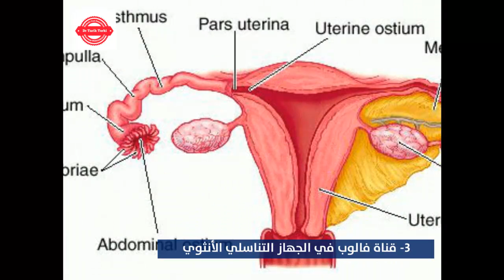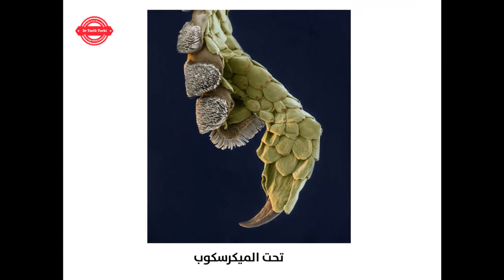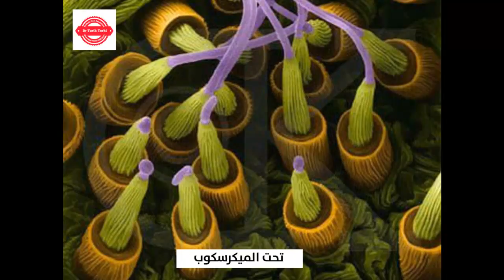20 صورة لأشياء تبدو غريبة جداً تحت الميكروسكوب | اشياء لن تتخيلها بهذا الشكل تحت الميكرسكوب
20 صورة لأشياء تبدو غريبة جداً تحت الميكروسكوب | اشياء لن تتخيلها بهذا الشكل تحت الميكرسكوب.. سبحان الله

صور غريبة تحت الميكرسكوب ,
صور لن تتخيلها لاشياء تحت الميكرسكوب ,
صور لاشياء غريبة تحت المجهر ,
اشياء عادية تبدو مرعبة تحت المجهر ,
العالم تحت المجهر .. صور مكبره الاف المرات,
صور لأشياء تبدو غريبة جداً تحت الميكروسكوب,
لن تصدق أشياء موجوده حولك مكبرة الاف المرات تحت المجهر ,
10اشياء عندما تراه تحت الميكروسكوب لن تصدقه ,